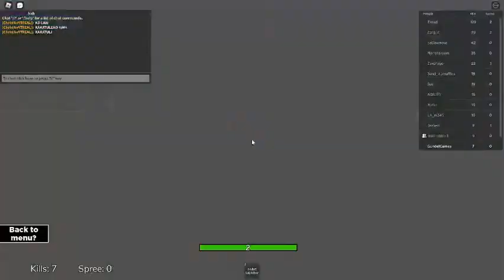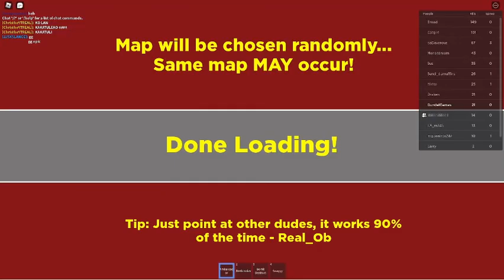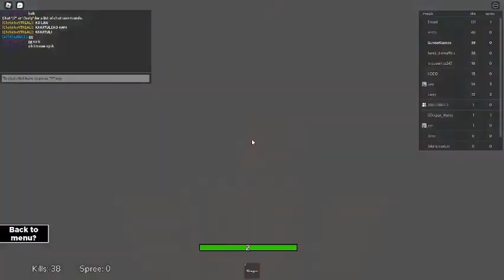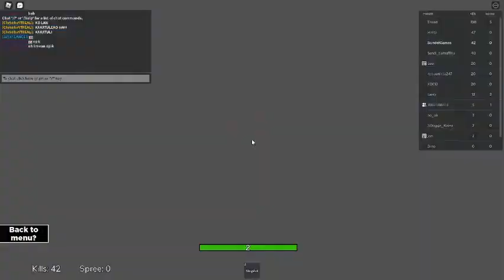playing randomizer until i get 50 kills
yesss i m new to the game